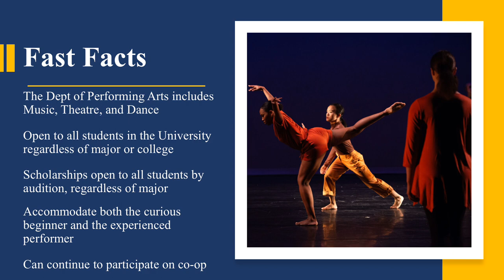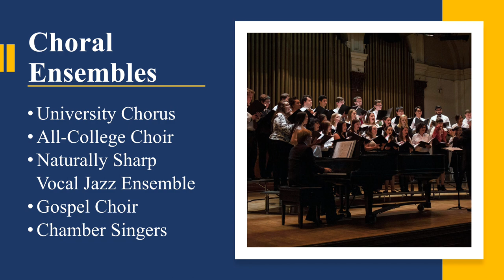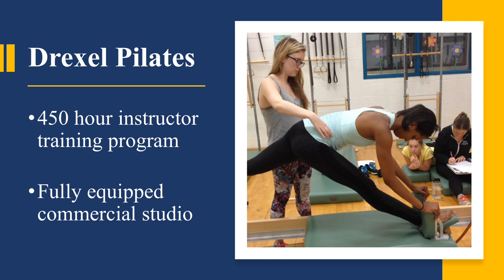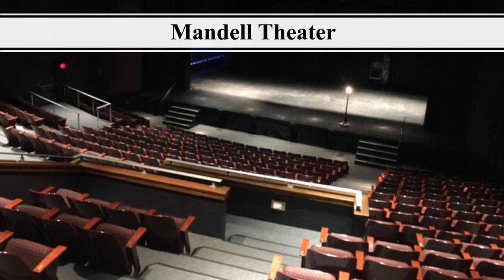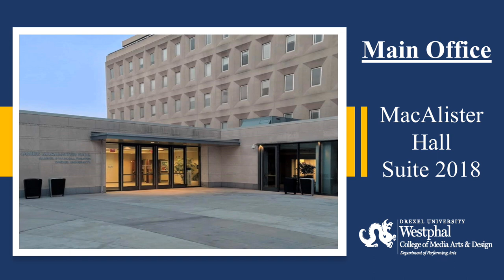Drexel Performing Arts Virtual Tour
The Drexel University Department of Performing Arts presents a virtual tour of the department’s facilities on campus and offerings in theater, dance and music for all Drexel students. For more information on the Performing Arts at Drexel,